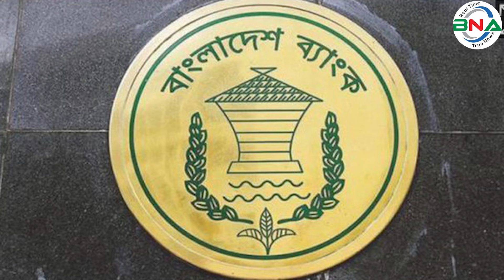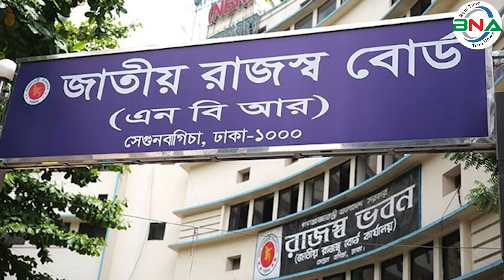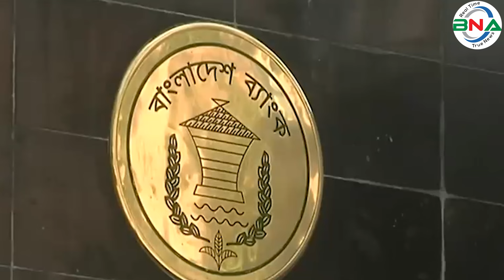টাকা পাচারকারিদের বিরুদ্ধে ব্যবস্থা নিচ্ছে না সরকার! | Bangladesh Bank | AK Azad | FBCCI | bnanews24